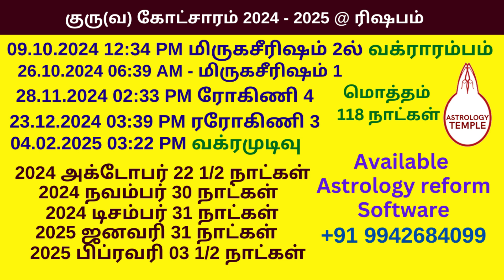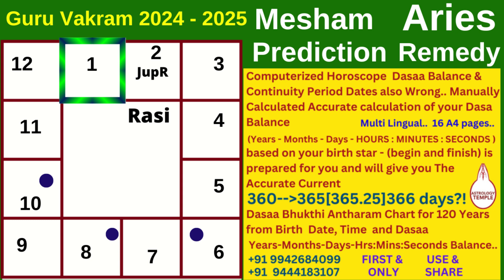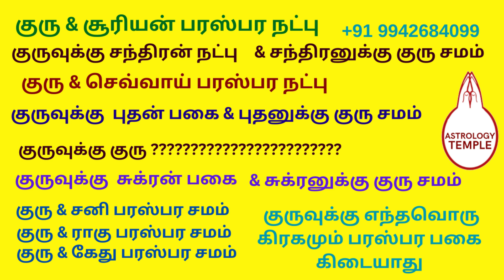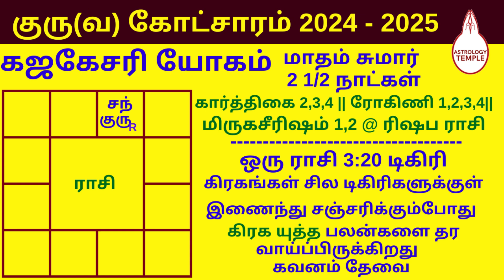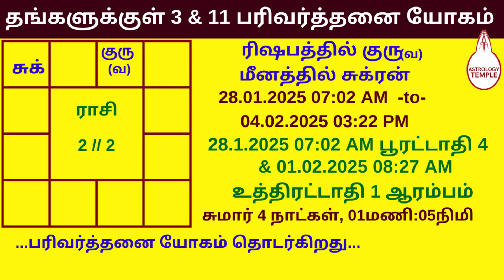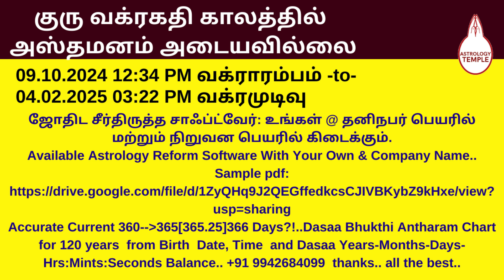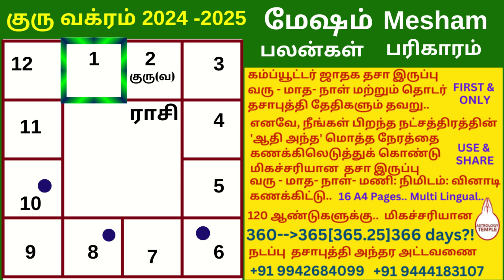guru vakra peyarchi 2024 - 2025 mesham |குரு வக்ர பெயர்ச்சி 2024 - 2025 மேஷம்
பிறந்த தேதி, நேரம் முதல் 120 ஆண்டுகளுக்கு.. மிகச்சரியான நடப்பு தசாபுத்தி அந்தர அட்டவணை 360-365[365.25]366 days?!  16 A4 Pages.. Multi Lingual. ₹ 200, ₹ 700 Sample pdf © Accurate Current Dasaa Bhukthi Antharam Chart for 120 years from Birth Date, Time and Dasaa Years-Months-Days-Hrs:Mints:Seconds Balance. [ Available INRs 700 for 1&2]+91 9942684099

1] தாங்கள் அனுப்பும் பிறந்த தேதி, நேரம், ஜாதக தசா இருப்புக்கு – 120 ஆண்டுகளுக்கு தசா புத்தி அந்தர அட்டவணை தயார் செய்து 16 பக்கங்கள் பிடிஎஃப் அனுப்புவதற்கு ரூ 200. || 2] தாங்கள் அனுப்பும் பிறந்த தேதி, நேரம், இடம் ஆகியவைகளைக்கொண்டு, நட்சத்திரம் ஆதி அந்தம் கணக்கீடு செய்து, தசா இருப்பு வருடம், மாதம், நாள், மணி:நிமிடம்:வினாடி ஆகியவைகளை கணக்கீடு செய்து -  120 ஆண்டுகளுக்கு தசா புத்தி அந்தர அட்டவணை தயார் செய்து 16 பக்கங்கள் பிடிஎஃப் அனுப்புவதற்கு ரூ 700. [ Available INRs 700 for 1&2]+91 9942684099

For Your Support @ உங்களால் இயன்ற உதவி  செய்வதற்கு:
INDIAN BANK,
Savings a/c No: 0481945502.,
IFSCcode:IDIB000V001,  Vadapalani Branch
 Chennai - 600026.

ஜோதிட சீர்திருத்த சாஃப்ட்வேர்: உங்கள் @ தனிநபர் பெயரில் மற்றும் நிறுவன பெயரில் கிடைக்கும். Available Astrology Reform Software With Your Own & Company Name.. Sample pdf Accurate Current 360--365[365.25]366 Days?!..Dasaa Bhukthi Antharam Chart for 120 years from Birth Date, Time and Dasaa Years-Months-Days-Hrs:Mints:Seconds Balance.. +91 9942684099 thanks.. all the best..

தவறு.. கம்ப்யூட்டர் ஜாதக தசா இருப்பு வரு - மாத- நாள் மற்றும் தொடர் தசாபுத்தி தேதிகளும் தவறு.. எனவே, நீங்கள் பிறந்த நட்சத்திரத்தின் 'ஆதி அந்த' மொத்த நேரத்தை கணக்கிலெடுத்துக் கொண்டு மிகச்சரியான தசா இருப்பு வரு - மாத- நாள்- மணி: நிமிடம்: வினாடி கணக்கிட்டு.. 120 ஆண்டுகளுக்கு.. மிகச்சரியான 360-365[365.25]366 days?!  நடப்பு தசாபுத்தி அந்தர அட்டவணை 16 A4 Pages.. Multi Lingual.. பெற ct: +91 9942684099 Only INRs 700 @ E- copy & INRs 800 @ Print [ Extra Courier Charges ] Full Prepaid.  I Will Give Free 1]. PDF of New computerized Horoscope Single Page, 2]. More than 35 pages, 3].  Manually Calculated ( based on your birth star - begin and finish ) Accurate Current 360--365[365.25]366 Days?!..Dasaa Bhukthi Antharam Chart for 120 years from Birth Date, Time and Dasaa Years-Months-Days-Hrs:Mints:Seconds Balance.. © First and Only.. Created by : N. Ravi Rangaswamee.,M.A.,PG.D.E.A., Im in available G-Pay @Google pay @ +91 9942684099 pls send me Paid slip or reference number after transfer or deposit.. I Will Send To You Same day or next day after paid. Sample pdf © அஸ்ட்ராலஜி டெம்பிள் டாட் காம் thanks.. all the best.